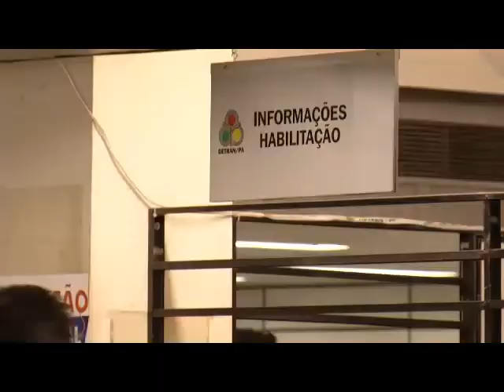Operação "Blitz" determina prisões no Detran